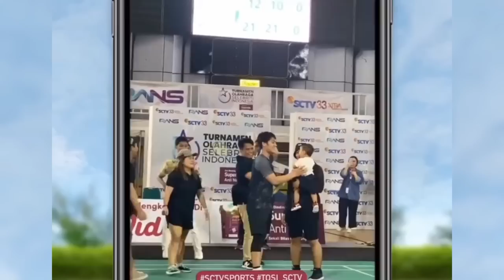RIZKY BILLAR NAIK PITAM LIHAT AYAH KEJORA DIHUJAT GARA2 GENDONG LESTI USAI PERTANDINGAN BULUTANGKIS